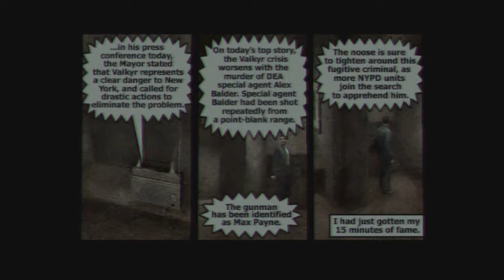Max Payne Playthrough pt5 - Headline News/ Without Warning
This is my playthrough of Max Payne on the PlayStation 2 w/ commentary. I've never played any of the games before but I heard great things about it!